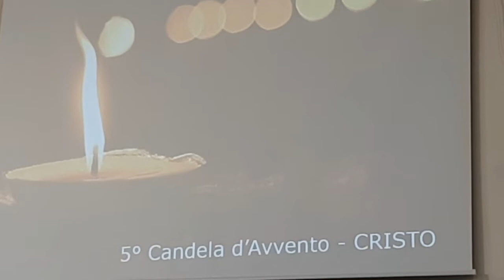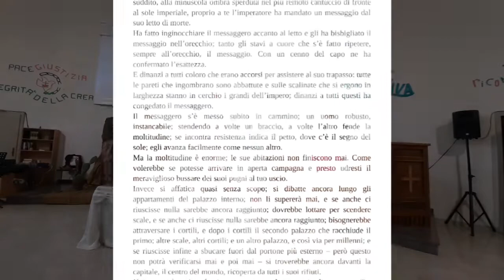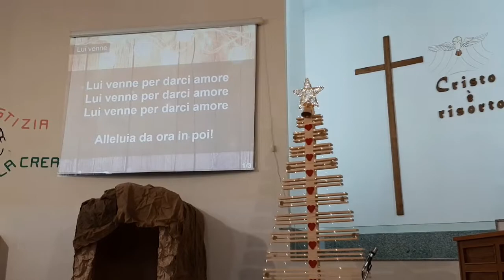Mottola - Chiesa evangelica battista - Culto di Natale '21